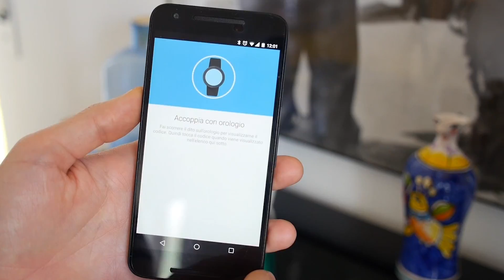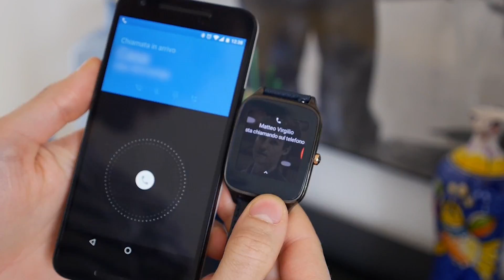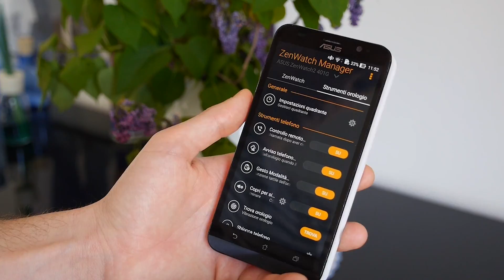ASUS Zenwatch 2 aggiornato con funzioni telefoniche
ASUS Zenwatch 2 aggiornato ad Android Wear 1.4 con funzioni telefoniche nel nostro video focus in italiano da Matteo Virgilio